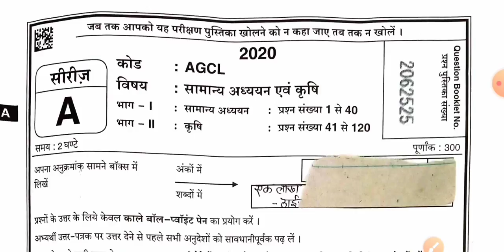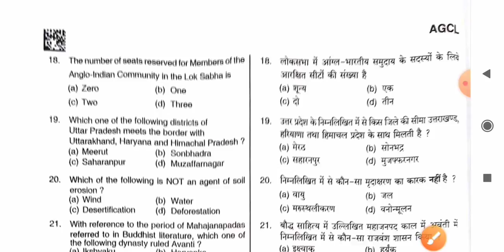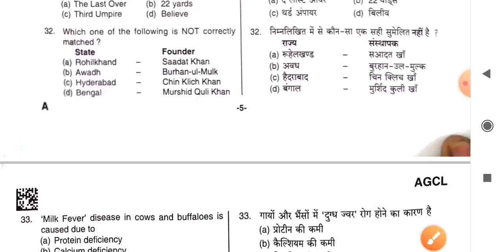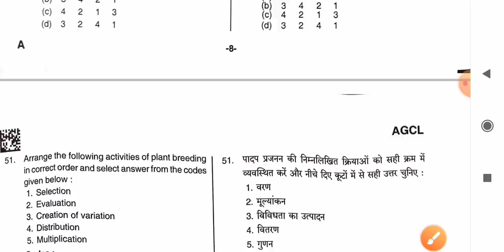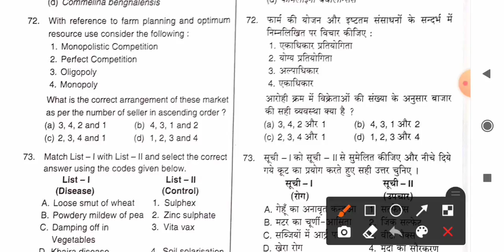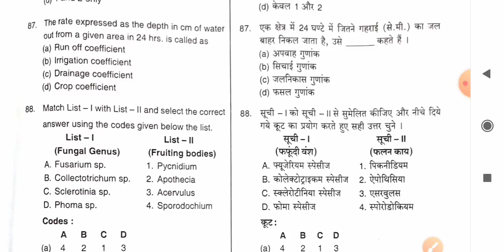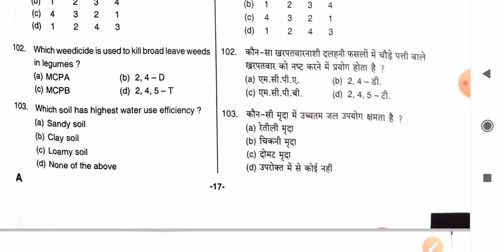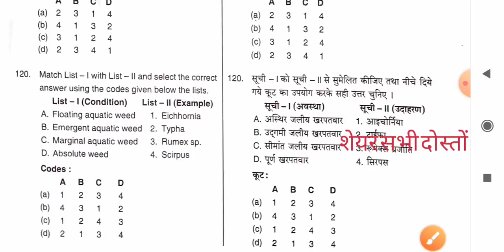uppsc agriculture question paper prelims-2021|| जिला उद्यान अधिकारी सॉल्व पेपर 2021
uppsc agriculture question paper,
UPPCS combined agriculture Service exam 2021
UPPSC combine agriculture exam 2021,
uppsc agriculture question paper prelims,
uppsc dho agriculture sovle paper -2021
uppsc dho agriculture sovle paper

Hello friends  Mai Narendra Pal aap  sabhi dosto ka swagat Karta huu aapke apne youtube channel Target Teacher Exam Study me aaj hm lekar aye hai
Thanks friends waching my vidio

* टेलीग्राम लिंक से जुड़कर पीडीएफ प्राप्त करे बिल्कुल

 मुफ्त।

reet evs rbse book -

   (राजस्थान EVS Class-3) निचोड

     (राजस्थान Evs class -4) निचोड़

    (राजस्थान Evs class-5) निचोड़।

© reet evs model sets-